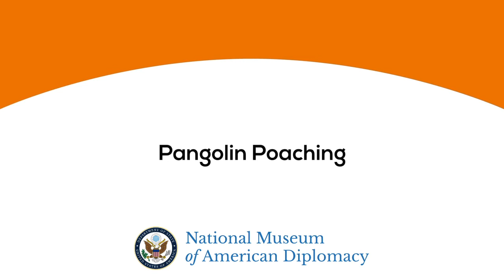Wildlife Trafficking: The Endangered Pangolin and the Business of Trafficking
This video is a resource for the National Museum of American Diplomacy’s Diplomatic Simulation Program on Wildlife Trafficking. Mary Rowen, subject matter expert, discusses the plight of the pangolin, among the most trafficked animals in the world.